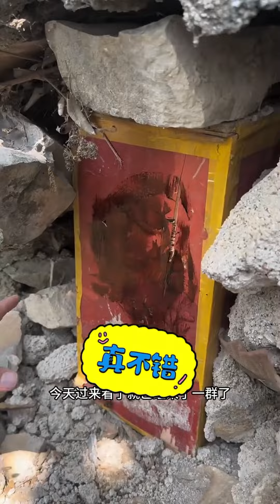养蜂技术分享 蜜蜂教学养蜂技术 快速诱蜂技术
2_#养蜂技术分享